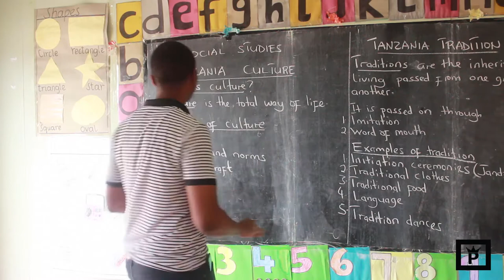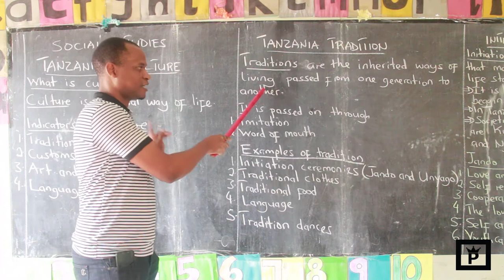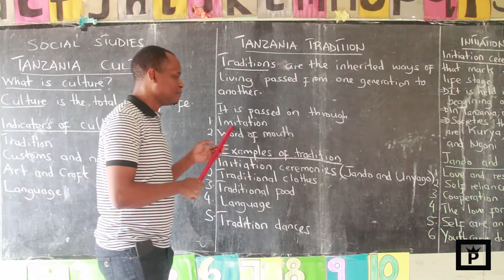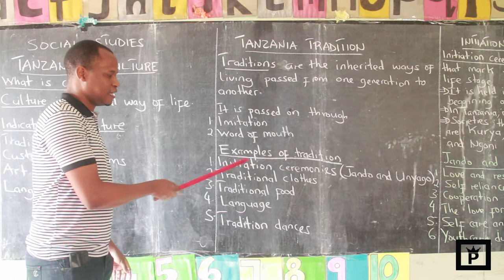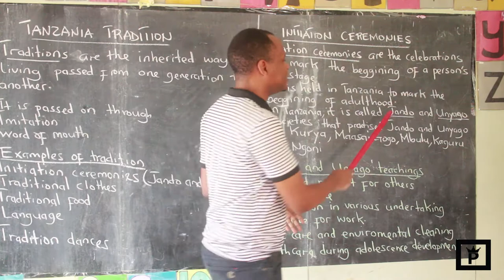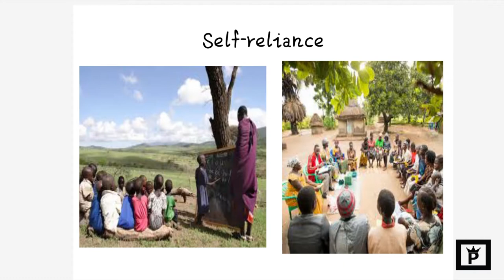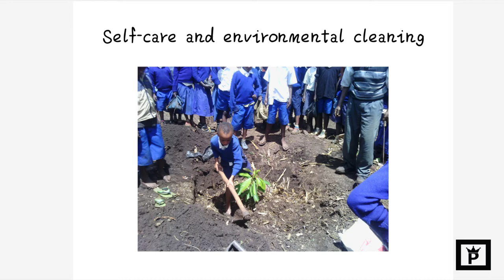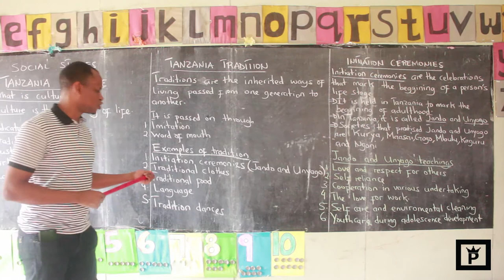Social Studies (Tanzania Culture) by Mr Denis